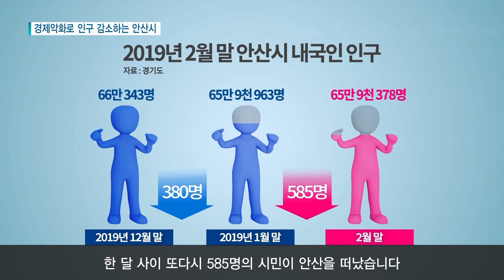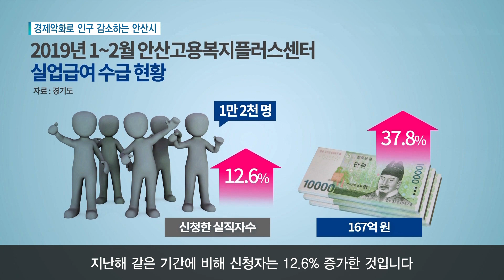[안산] 안산시 내국인 인구 "66만선 붕괴" /티브로드 한빛방송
인구가 급격히 감소하면서 안산시는
지난해 인구특별대책단까지 운영했는데요.
노력에도 불구하고 안산시의 인구는
올들어 66만명 선 마저 무너졌습니다.
인구의 급감은 산업단지를 기반으로 한
경제불황을 그대로 드러낸 것이어서
지역경제 침체도 불가피해 보입니다.